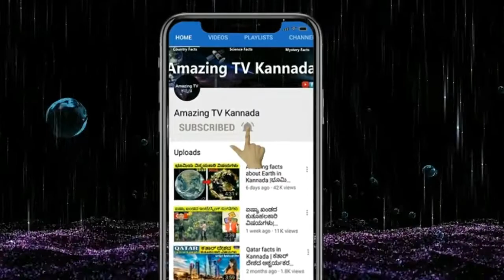Amazing facts about Mongolia in Kannada |Mongolia tours and travel | ಮಂಗೋಲಿಯಾದ ಕುತೂಹಲಕಾರಿ ವಿಷಯಗಳು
Interesting facts about Mongolia nation in Kannada.
Awesome facts about Mongolia in Kannada.
Information in Kannada. Karnataka.

Free Background Music
Google+ - goo.gl/TybZuK
Kuba Te